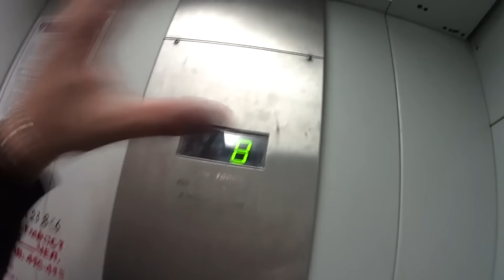ДРИФТ НА МОКРОЙ ДОРОГЕ// ПОПАЛ В ДТП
Всё  братцы, меньше чем за сутки собрали даже немного больше чем нужно, вообще не ожидал такой отдачи. Всем спасибо, будем топить до конца, все отчёты предоставлю в следующем ролике.
Люблю вас ❤😁

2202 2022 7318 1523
София Александровна)